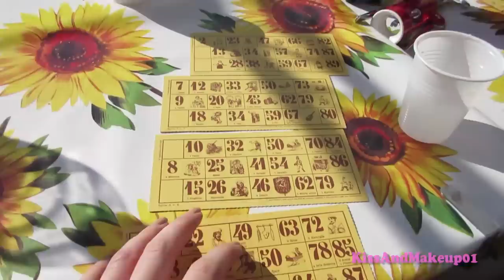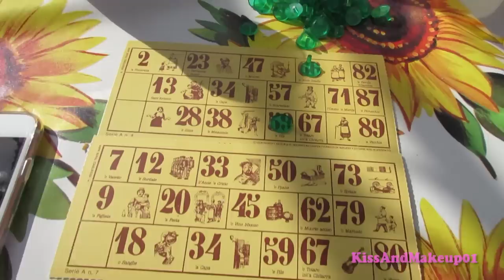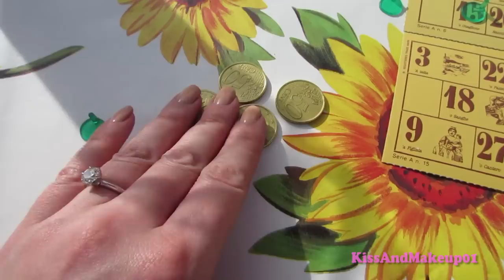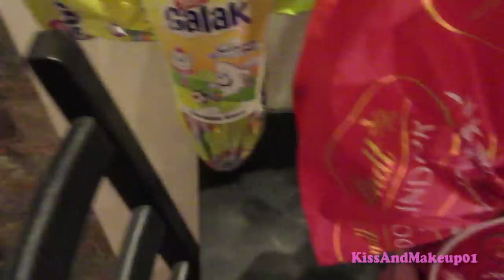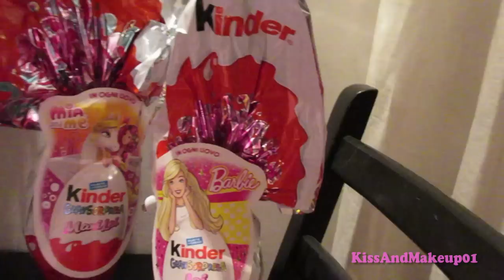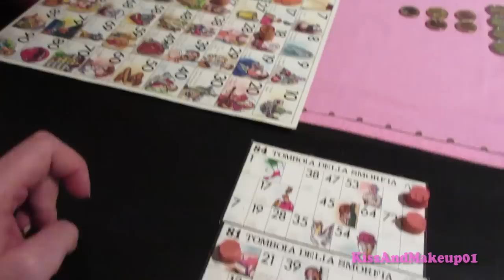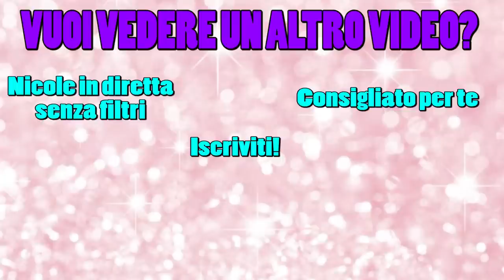VLOG PASQUA CON LA MIA FAMIGLIA DI MATTI!!!!